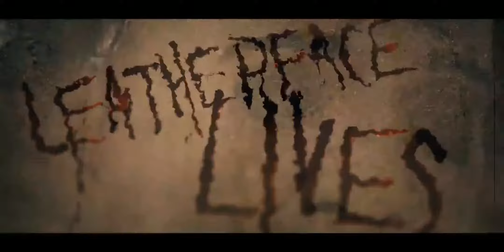Call of Duty Modern Warfare The Haunting of Verdansk Official Trailer